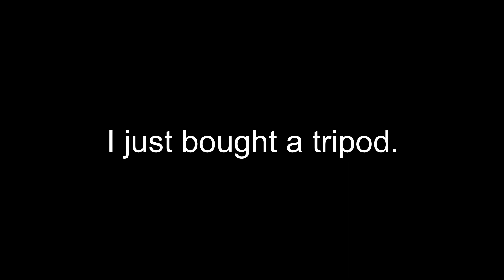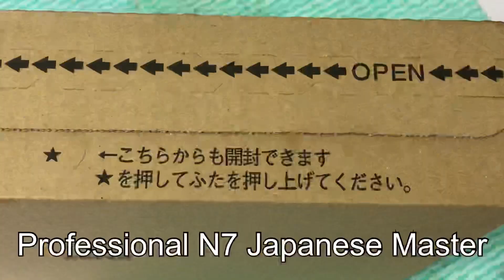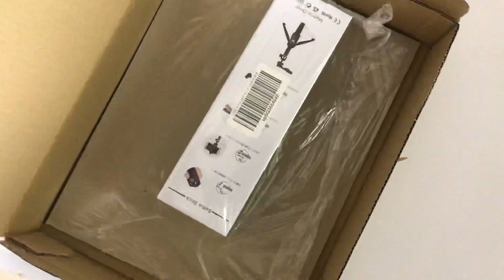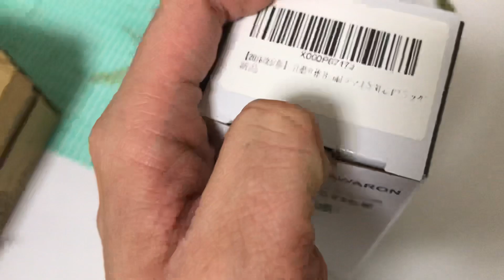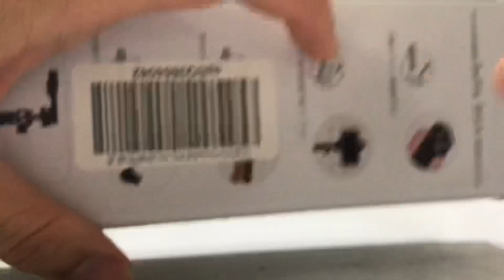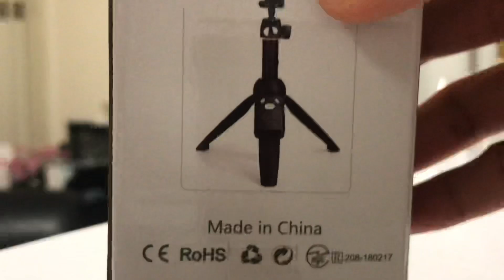BEST TRIPOD EVER?! (PART 1)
This episode of my vlog is just me opening THE BEST TRIPOD IN THE WORLD and some other old vlogs.